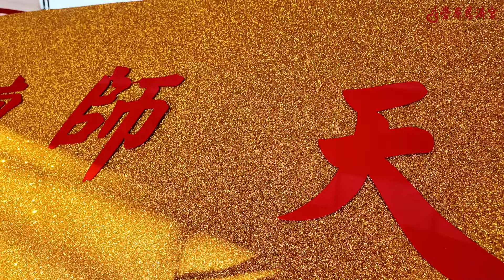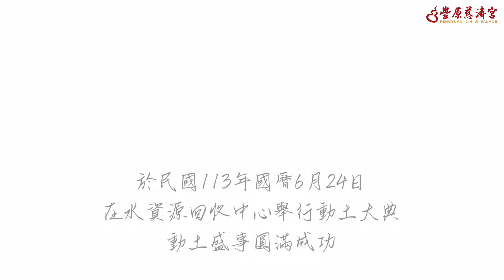豐原慈濟宮甲辰年科五朝清醮盛典南區天師壇動土大典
甲辰年科五朝清醮盛典~~~南區天師壇動土大典
豐原慈濟宮歲次甲辰年逢二甲科特頒懿命
啟建敬天祀地答謝神恩 祈安五朝清醮盛典
民國113年國曆6月24日(一)上午9時30分水資源回收中心舉行動土大典